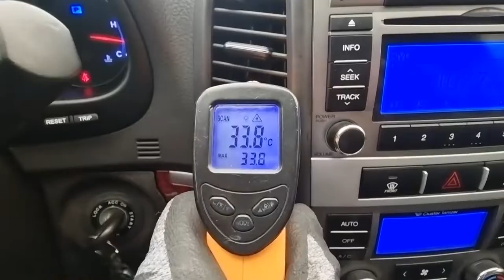2010 Hyundai santafe used car export (AU535363) carwara,카와라 싼타페 수출